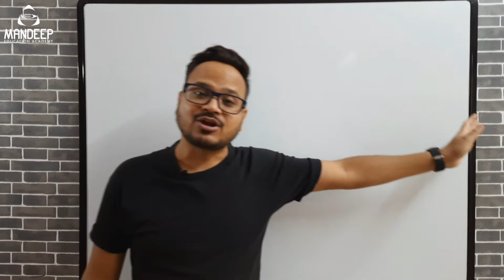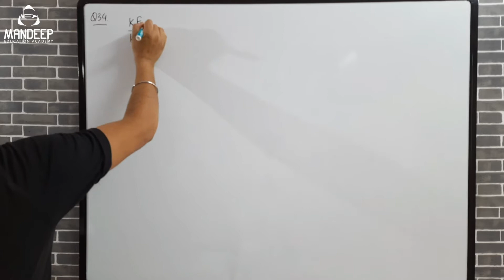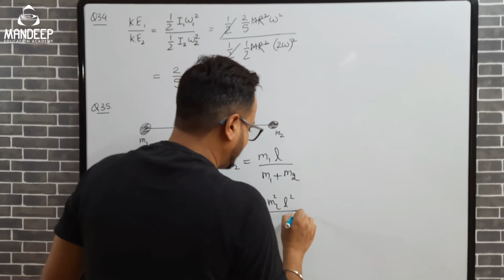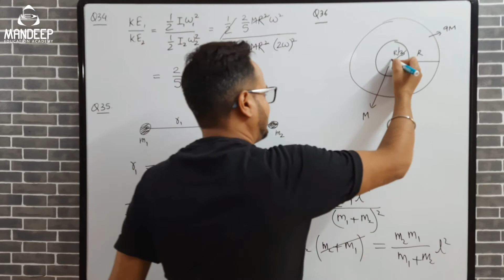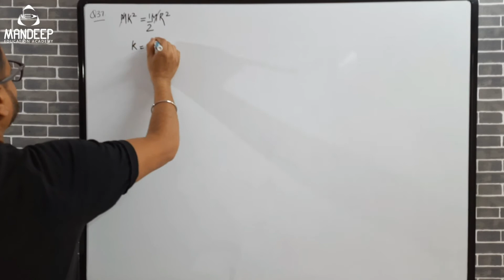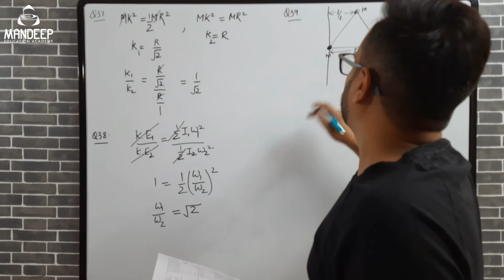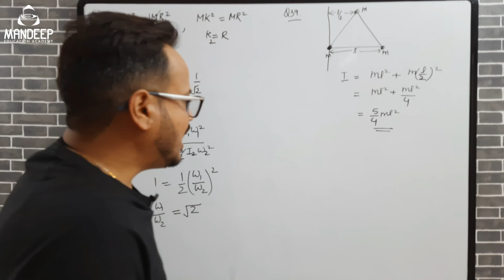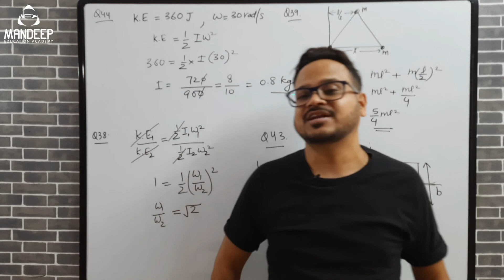Moment of Inertia NEET Past Year Questions Amswers 11 Physics